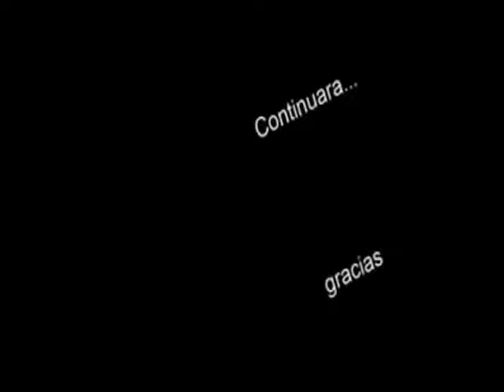oaxaca antiguo y aoxaca actual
en el siguiente vídeo se presenta el contraste en imágenes del oaxaca antiguo y el oaxaca actual